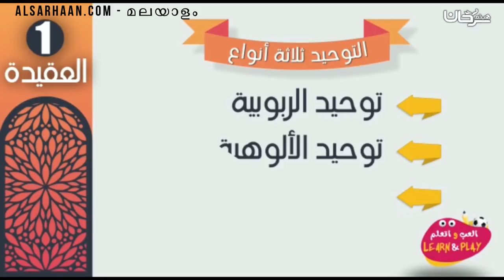മലയാളം തൗഹീദിന്റെ ഇനങ്ങൾ